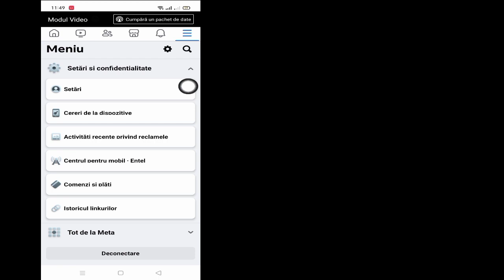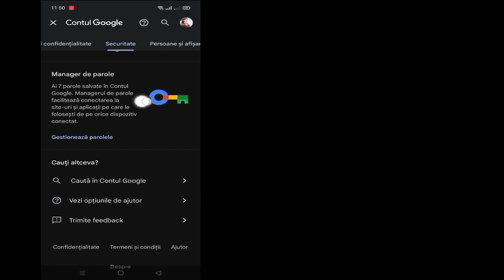Cum să vă verificați parola curentă Facebook | Cum să vezi parola Facebook dacă ai uitat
cum să vezi parola facebook
 parola facebook
 arata parola facebook
 cum să-ți vezi parola de Facebook dacă ai uitat-o
 ce să faci dacă ți-ai uitat parola de Facebook
 facebook a uitat parola